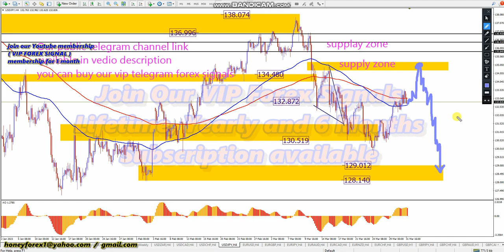USDJPY 📊 WEEKLY FOREX FORECAST MONDAY 3 APRIL 2023 💵 HONEYFOREX LIVE TRADING FOREX SIGNALS